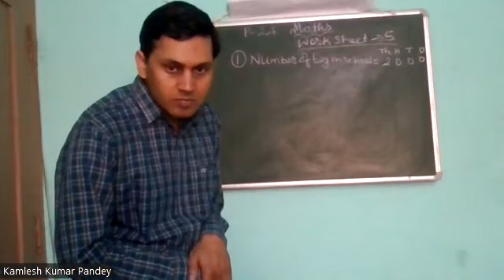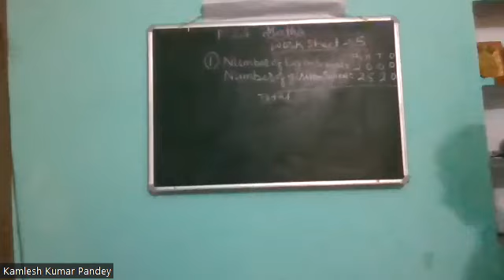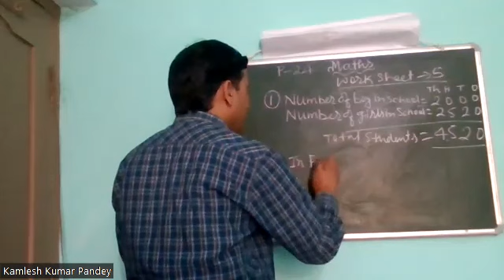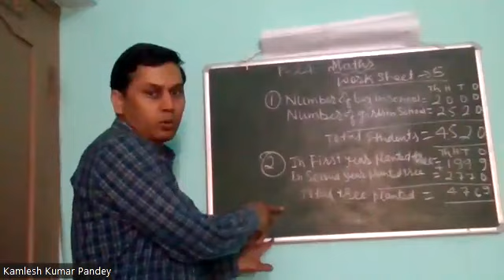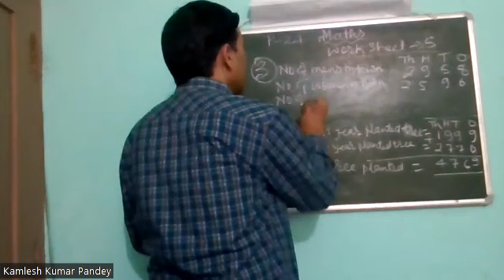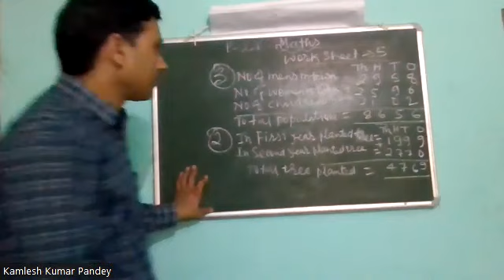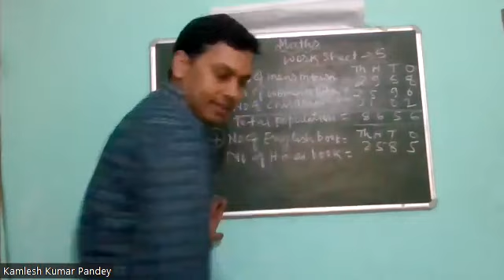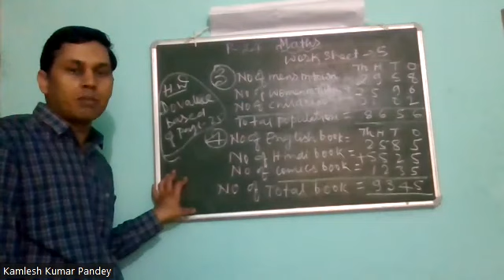3 D+E Maths 01-05-2023 by Mr. K.K Pandey Sir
3 D+E Maths 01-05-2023 by Mr. K.K Pandey Sir